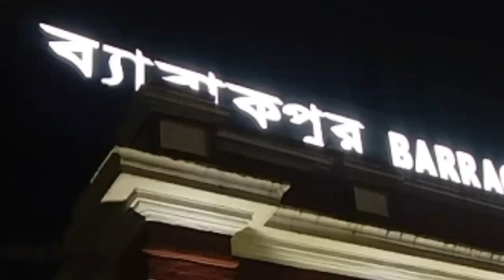ব্যারাকপুর নবোদয় ক্লাব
শ্যামা সঙ্গীত কণ্ঠ  মহুয়া সরকার (সাহা)